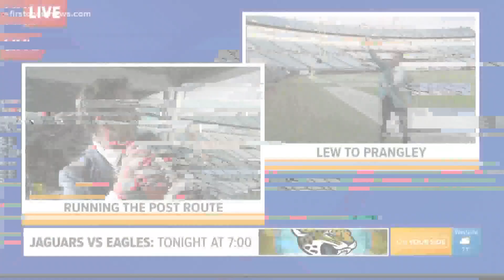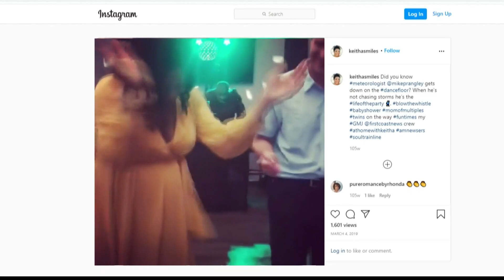Mike Prangley's last day on Good Morning Jacksonville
Meteorologist Mike Prangley is moving to First Coast Living! Starting Monday, Meteorologist Lauren Rautenkranz will be joining GMJ.